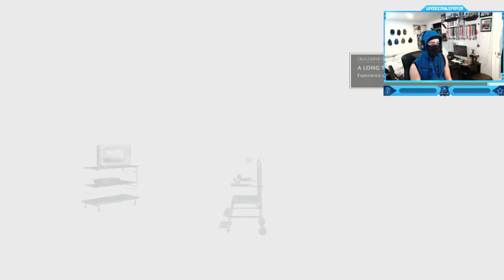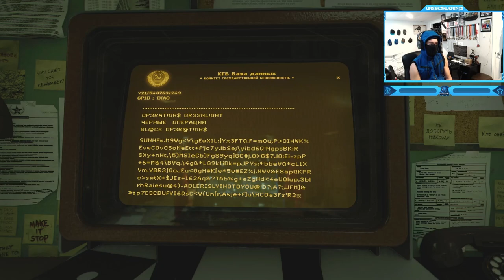Call of Duty: Black Ops Cold War - Campaign All Break on Through Path Decisions (Red Doors Scenario)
Call of Duty: Black Ops Cold War - Campaign Walkthrough Gameplay - Mission #13 - Break on Through Path Decisions (All 7 Red Doors Scenario) - Disobey Adler or follow orders
Break on Through is the thirteenth campaign mission in Call of Duty: Black Ops Cold War.
Timestamps ⏱
0:00 - Intro
0:07 - Adler Funny Voice Overs
0:44 - Follow Adler Orders
13:48 - Go off script
17:47 - Disobey Adler Orders
22:03 - Outro